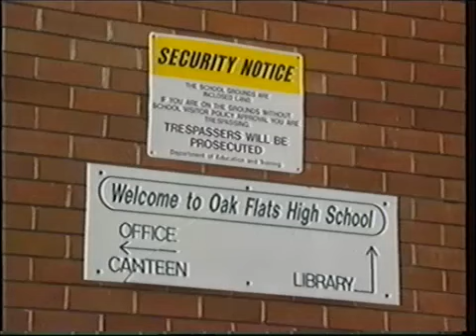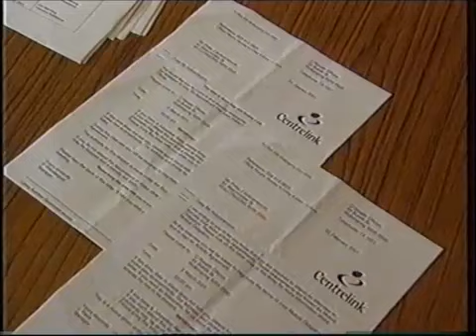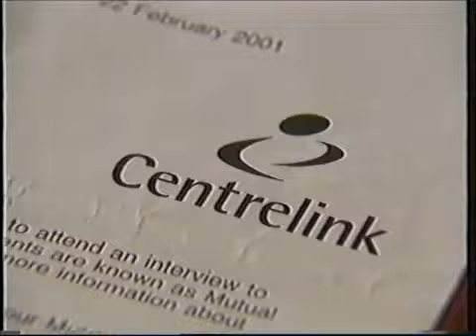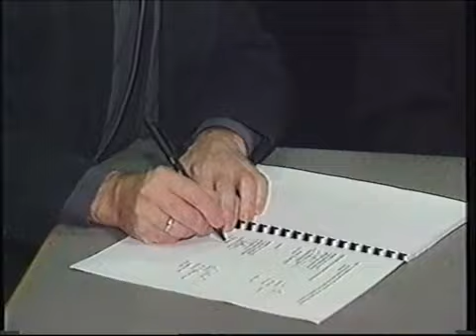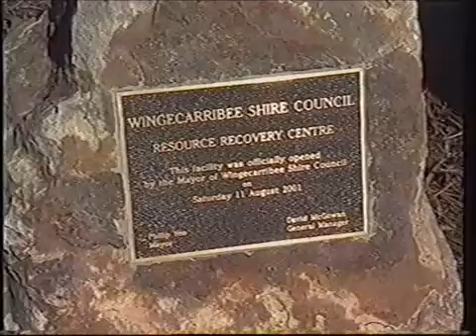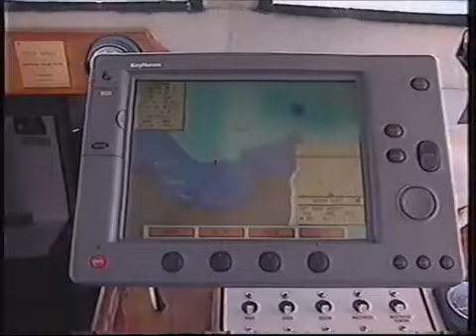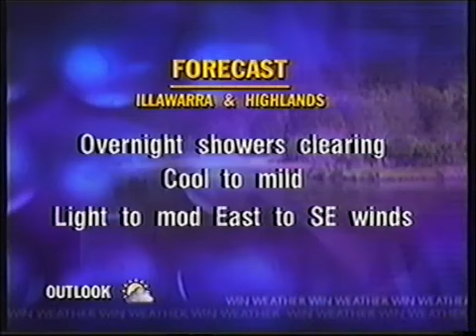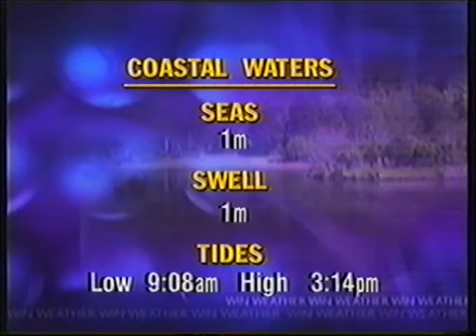WIN News Illawarra Late Edition - Full Bulletin (13.8.2001)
With Geoff Phillips and Matt Russell.

Recorded off WIN Illawarra on August 13th, 2001.